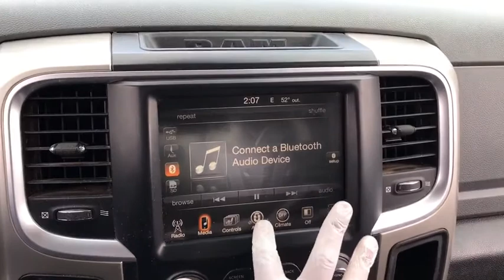2014 Ram 1500 Matteson, Lansing, Oak Lawn, Northwest Indiana, Chicago, IL 20262A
Maximum Steel Metallic Clearcoat Used 2014 Ram 1500 available in Matteson, Illinois at South Chicago Dodge. Servicing the Lansing, Oak Lawn, Northwest Indiana, Chicago, IL area.
2014 Ram 1500 Big Horn - Stock#: 20262A - VIN#: 1C6RR7GT1ES447588